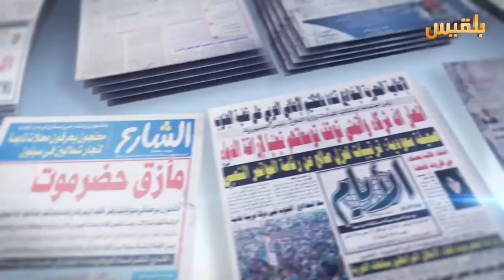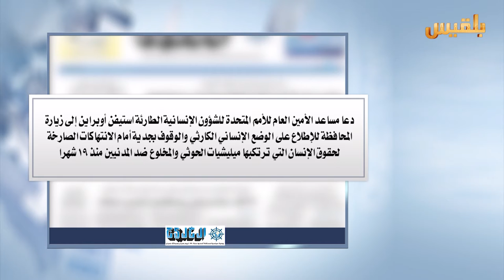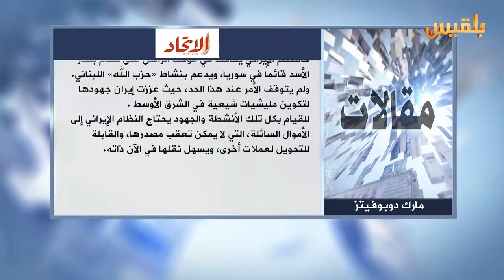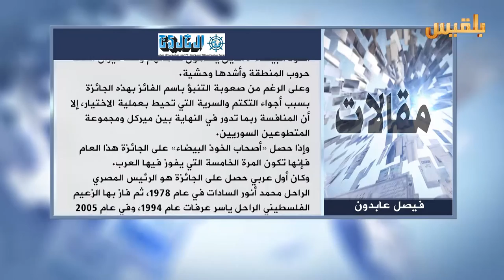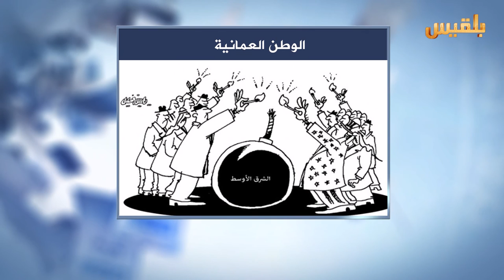كشك الصحافة | 6 - 10 - 2016 | تقديم : سهى المصري